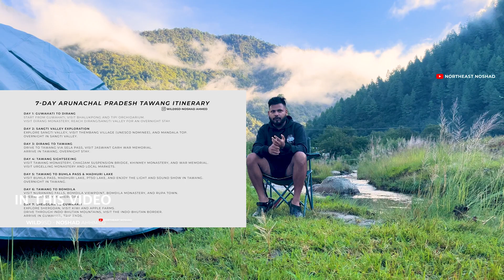Tawang Itinerary from famous to Offbeat place by Local | Arunachal Pradesh Itineray places to Visit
✅ Planning a trip to Tawang or anywhere in Northeast India?
Get in touch with Wild Hill Adventure (a local company) for the best travel packages and guided tours.

Discover the beauty of Tawang, Arunachal Pradesh, through the eyes of a local! In this comprehensive Tawang itinerary, we’ll take you from the most famous attractions to the hidden, offbeat gems that only locals know about. Whether you're planning your first trip to Arunachal Pradesh or you're a seasoned traveler, this guide covers the best places to visit in Tawang and beyond.

Explore the stunning Tawang Monastery, the largest in India, dive into history at the Jaswant Garh War Memorial, and drive through the breathtaking Sela Pass, sitting at a staggering altitude of 13,700 ft. But we won’t stop there! I’ll also show you Madhuri Lake (Shonga-Tser Lake), Bumla Pass near the India-China border, and take you to offbeat places like Sangti Valley and Thembang Village—places brimming with natural beauty and local culture.

This itinerary includes everything from must-see tourist spots to peaceful off-the-beaten-path locations, perfect for those who want a mix of adventure and tranquility in their journey.

🚗 What’s Included in the Itinerary:

Famous landmarks like Tawang Monastery, Sela Pass, and Bumla Pass.
Hidden gems such as Sangti Valley, Thembang Village, and local markets.
Travel tips for exploring offbeat destinations.
Recommendations for the best homestays, hotels, and local food experiences.
🗺️ Why Follow This Itinerary:

Designed by a local expert who knows Tawang inside-out.
A perfect blend of popular and unexplored places.
Tailored for travelers who love adventure, nature, and culture.